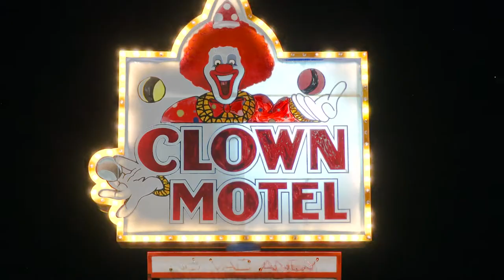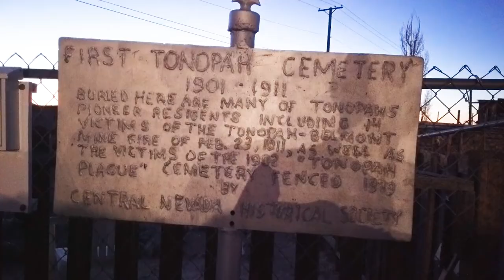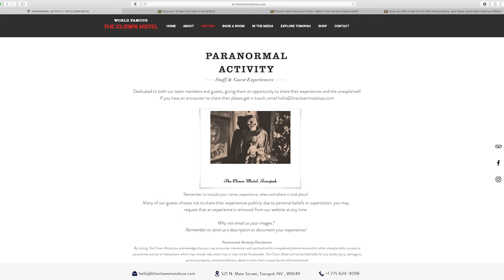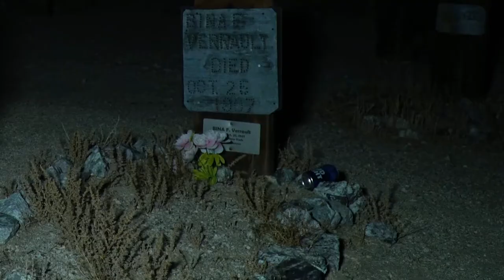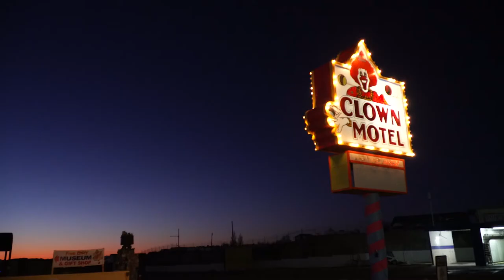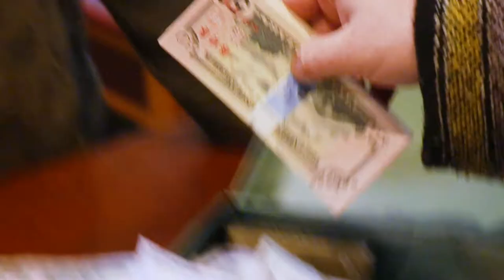The Strangest Place to Stay in America: The Clown Motel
Explore the World Famous Clown Motel. Every room has at least two Clowns. See if it is Haunted! See why the Motel is next to a Graveyard. This town has such a weird history, and it is worth the trip!

This episode syncs perfectly with Frank Sinatra's  cover of "Send in the Clowns" on loop.

Can't Sleep Clowns will eat me! Tonopah, Nevada is one of the most glorious places to stop between Las Vegas and Reno! I heard about the Clown Motel many years ago￼￼. I've always had an eerie fascination with this motel because I knew that it would haunt my dreams forever! When I was five years old my grandmother / Mopsy￼￼ the Clown entertained fear of clowns into me forever when I saw her applying her makeup and smoking a cigarette when I was 5 years old. Ever since I have been petrified of clowns! I noticed that I have used the theme of clowns in my work ever since I became a filmmaker￼. A short film, a music video, a few other things, and of course this! I hope you enjoy seeing my episode!

Chris Peck
SATV Creator

YT Nonsense Below

DO NOT GO TO THIS, OVERNIGHT Staying At The MOST HAUNTED can be America's Creepiest Stay! The SCARIEST Place I've EVER Been To Go Inside Ghost Adventures, Survived the Worlds, Longmont Potion Castle Full Horror to scary killer clown sighting! The Cemetary Follows the NIGHT AT CLOWN MOTEL and Terrifying CLOWN Encounter SOLD at The Ghost Hunt Almost Killed Me! Inside Tonapah's Famous I got Chased by a Motel in GTA 5 HAUNTED OVERNIGHT CHALLENGE scary clown breaks into our house and We SURVIVED A NIGHT in the Worlds Most Terrifying People Are VERY AFRAID, BREAKS IN Calli Killa Clowns. exorcist